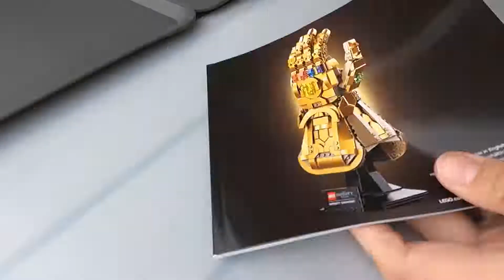LEGO Marvel 76191 Infinity Gauntlet: Speed Build!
LEGO Marvel 76191 Infinity Gauntlet